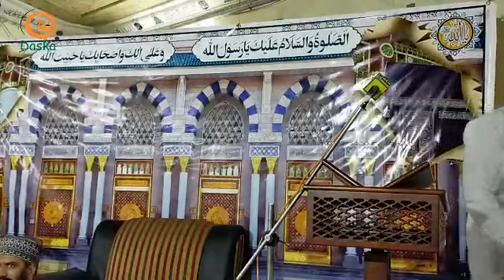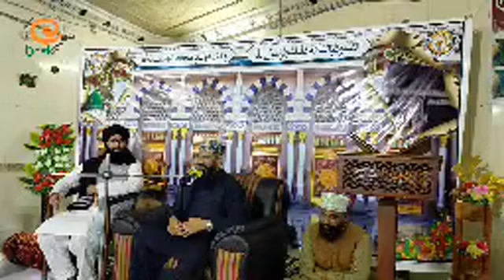E Daska Dastar bandi